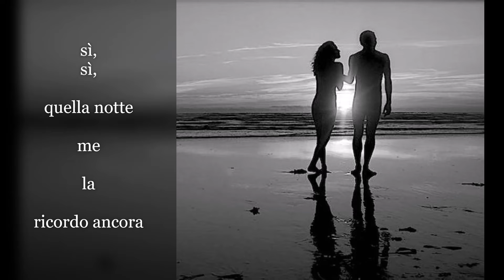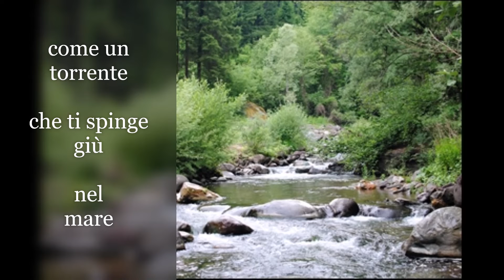722 quella notte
Apotecario
da: "la tua voce torna"